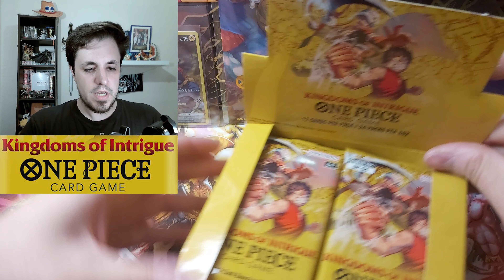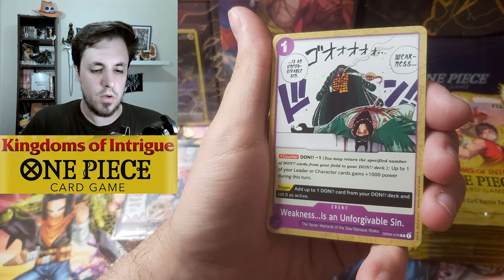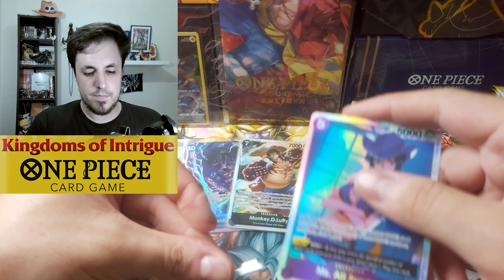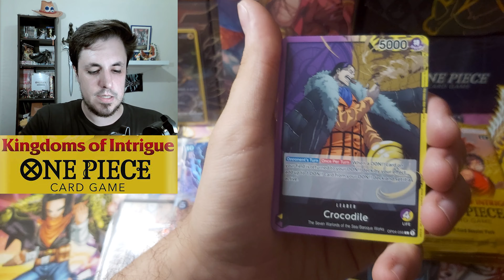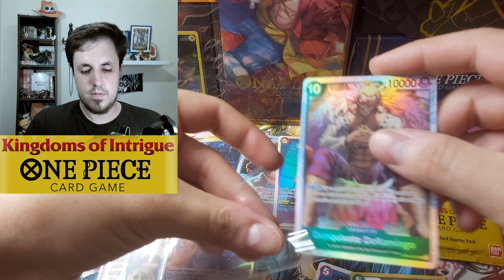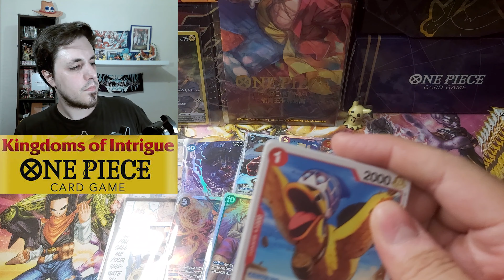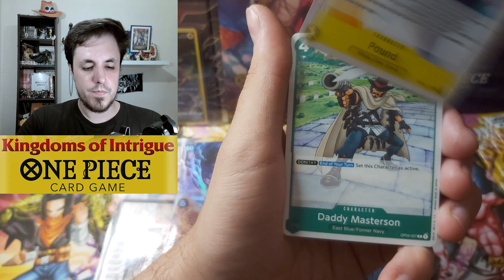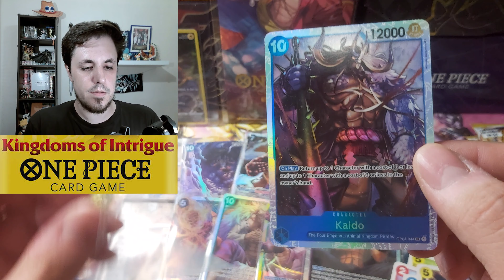KINGDOMS OF INTRIGUE Booster Box Opening! One Piece TCG English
Opening another KINGDOMS OF INTRIGUE booster box from the One Piece card game in english.